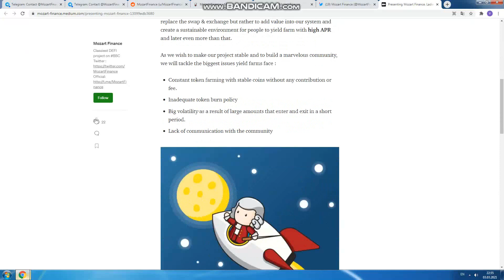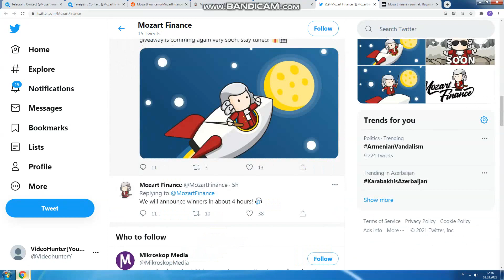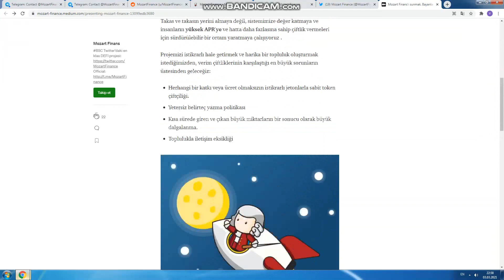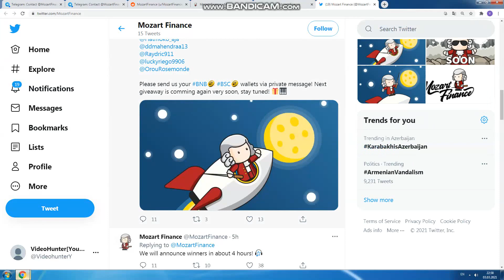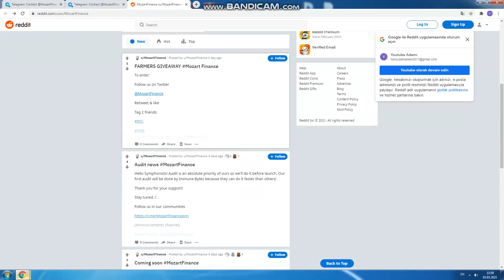Mozart Finans Tam Detaylı Yeni Verimli Çiftlik BSC'de 🔥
- mozart finance, token name PIANO
- classiest BSC project available to the public
- if you’re watching this video you’re still early and that’s a good thing they haven’t even launched the pre-sale
- what makes Mozart finance different from others is that these guys are serious they’re not releasing the project until they get audited by Immunebytes.
- they’re releasing their webpage in less than a week
- native token PIANO will provide a stable price pump with a sufficient burn mechanism.
- Liquidity will be locked for 8 months
- Migrator code is removed
- expect high APR
- The most importantly this is a project meant to last not like every other just 1 day
- guys behind it are serious and invested a lot of time work and effort to put this project up
- You can check out the roadmap and gitbook at :

-also you should definitely find them on telegram and Twitter before the pre-sale begins because it’s expected to be sold out in less than an hour.